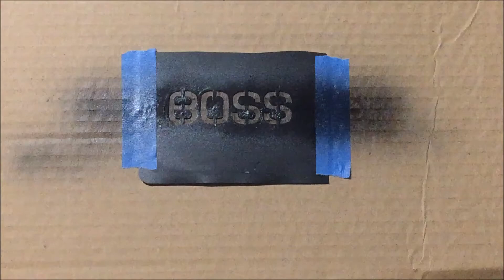Making a Built-In Cabinet and Floating Shelves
In this video you will see how I made this built-in cabinet and floating shelves.